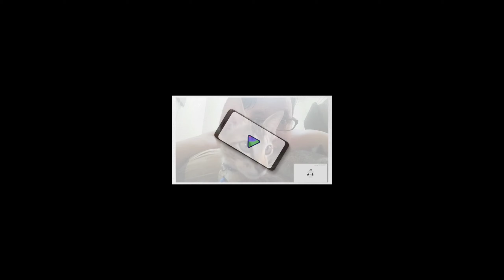Group Kompang Tanjung samak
parit Lajar